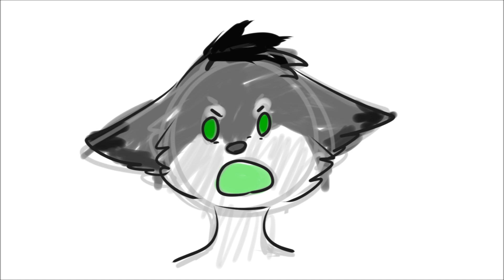Kalareissu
Sain tän idean neljältä yöllä (ja tein sitä ennen yhen toisen yhtä lailla älyvapaan videon mutta se ei ole vielä valmis) ja päätin sit toteuttaa tän.
Mun piti jossai vaihees tehä toinenkin hassu kalavideo Shagalle mut se vähä jäi ja nyt se lojuu tuolla jossai tiedostoissa. Lataan sen kai sit jossai vaiheessa tubeen. Ja mulla on sen lisäksi myös toinen upea video (jonka tein joskus aamuyöllä vähän väsyneenä (ne jotka seuraa mua instassa tietää (tai siis ku spämmin screenshotteja ryhmän tasokkaista keskusteluista))). En tiiä onko se hauska mutta mun mielestä se oli vähän liiankin hauska sillon joskus kolmelta yöllä (johtuu varmaan mun huumorintajusta tai jotain). Tääkään video ei ole kai muiden mielestä hirveen hauska mutta mun mielestä tää on?? Joten joo.
Syy miksi teen tällasia tosi hassuja videoita yleensä yöllä tai illalla on se että väsyneenä saan lähestulkoon aina jotain ihan älyvapaita ideoita. Lisäksi kofeiinipitoisten juomien juominen saattoi vähän vaikuttaa ton vielä lataamattoman videon tekemiseen.
En tätäkään videota tehnyt huolellisesti (teenköhän ikinä mitään videoita huolellisesti) ja sen kyllä näkee. Mutta en jaksa panostaa tällaisiin kovin paljon, näitä on vaan hauska tehdä.
JA MULLA MUUTEN ON KOLMASKIN TÄLLANEN TEKEILLÄ. Teen näitä oikeesti koko ajan. Mun kanava täyttyy näistä (hyvä).
Ja joo siis oon välillä järkevä ja välillä ei-niin-järkevä, tai siis normaalisti oon ainakin muiden mielestä aika vakava ja silleen mut sit välillä alan vaa riehuu ja oon ärsyttävä.

Tää ei muuten ole meme, mutta voitte tehä tän (kunhan ette kopioi kaikkia asentoja tms) jos jostain syystä haluatte.

(tiedätte varmaan kumpi on kumpi)

Pahoittelen sitä että Shagan kuvioinneissa on aika varmasti virheitä, en ollut kovin huolellinen.
En laittanut tätä Kun Kizulla on tylsää -sarjaan koska haluun tehä joskus muutenkin tällasta turhaa settiä ilman että se kuuluu kyseiseen sarjaan (enkä haluu että se sarja täyttyy kaikesta ihan äärimmäisen epähauskasta (köh se on jo valmiiks kaikkea muuta kuin hyvää huumoria))
En muuten voi olla ainoa jota häiritsee jostain syystä toi Tilaukset -välilehden uusi ulkoasu, mun mielestä se näyttää vähän liikaa tolta etusivulta ja mua häiritsee se enemmän kuin varmaan pitäisi, mut pitää varmaa vaan tottua siihen.

Joo mulla ei oikeestaan oo tästä hirveesti mitään sanottavaa